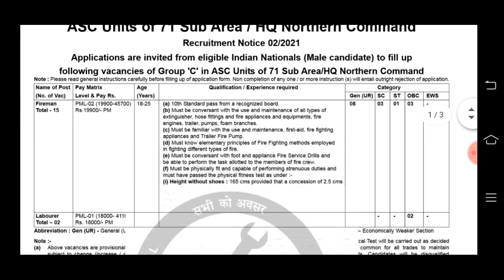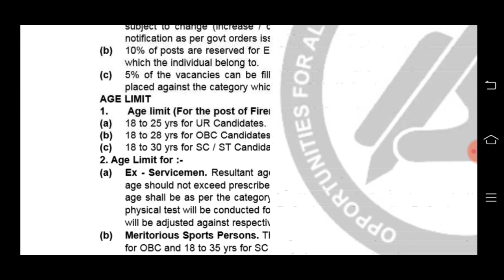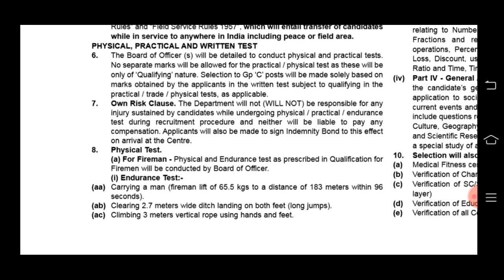Fireman recruitment 2021 in kannada | ಫೈರ್ ಮ್ಯಾನ್ ನೇಮಕಾತಿ | indian army recruitment in kannada